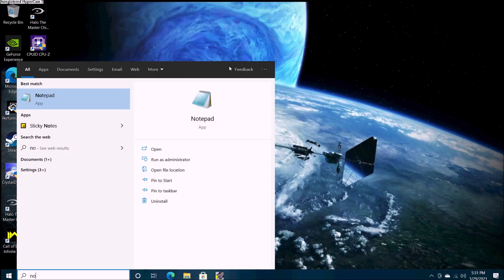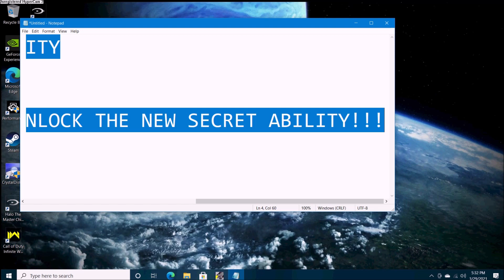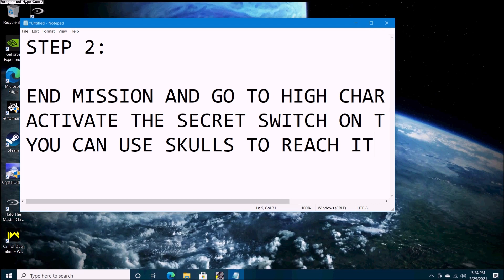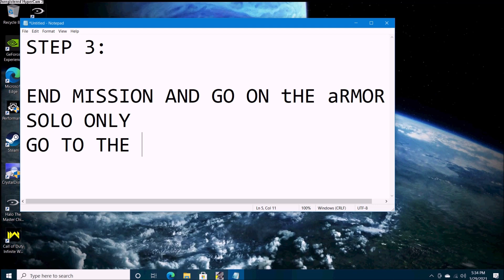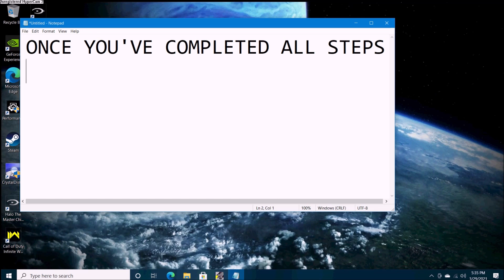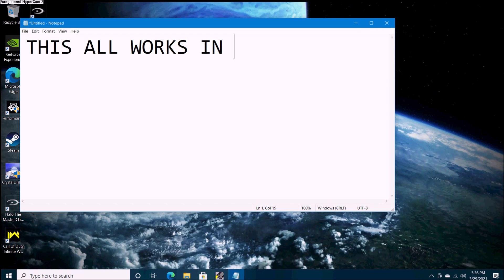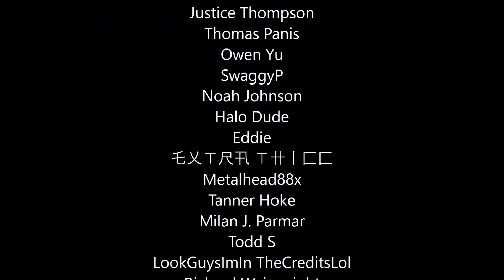Halo 2 - The New Secret Sprint Ability & How To Unlock It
The secret switches in Halo 2 used to do nothing but recently 343 has updated Halo 2 and added a secret ability to the game that can be unlocked by the secret switches. Here's how you do it!